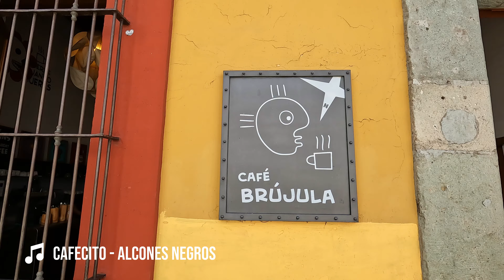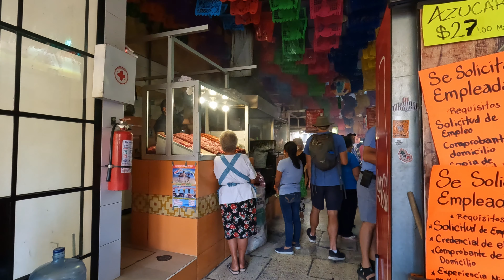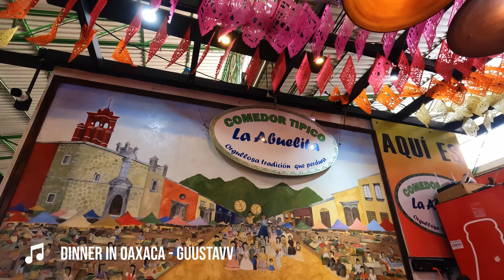1 Week in The Cultural Capital of Mexico | Oaxaca City + Day Trips | Cinematic Travel Vlog | EP 44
Our 10 month road trip across Mexico has brought us to Oaxaca de Juarez, the culture capital of Mexico! There's so much to see, eat and do in Oaxaca City and the surrounding Valley, so we spent 1 week here. We spend two days in Oaxaca City exploring the markets, art district and trying lots of local food. Then we head out to visit the surrounding attractions like the archeological site Monte Alban, a Zapotec weaving village Teotitlan del Valle, the traditional Tlacolula sunday market,  the widest tree in the world in El Tule, and the petrified waterfall at Hierve el Agua.

If Mexico is on your bucketlist, we HIGHLY recommend visiting Oaxaca City!

- Hayley, Jake, & Finnley

✨OUR CAMERA GEAR✨
Action Camera
Media Mod
GoPro Handle & Tripod

🎺 Like the Music in our videos?

We're Hayley, Jake and Finnley. In the summer of 2020 we bought a cargo van and spent the next two years slowly converting it into a tiny home on wheels. We then took a break in our careers and sold our home, then in October 2022 we left on our biggest adventure yet! We're road tripping from our home in Vancouver, Canada to Cancun, Mexico!  We're sharing the adventures along the way in weekly(ish) episodes here on Youtube!

✨VIDEO CHAPTERS✨
00:00 INTRO + RECAP
00:57 OAXACA CITY WALKING TOUR
01:54 PASEO DE CARNE ASADA
03:50 DRINKING CHOCOLATE
04:16 CALENDAS
5:52 THE ART DISTRICT
6:40 MERCADO 20 DE NOVIEMBRE
7:59 NIEVES IN THE ZOCALO
9:00 EL TULE
10:01 MONTE ALBAN
11:08  WEAVING IN TEOTITLAN DEL VALLE
13:30 TLACOLULA SUNDAY MARKET
16:20 VANLIFE IN THE CITY
17:30 HIERVE EL AGUA
18:36 THANKS FOR WATCHING!

✨LINKS TO LOCATIONS IN THIS VIDEO✨

Enjoy watching our videos? Consider supporting our journey! ⤵️